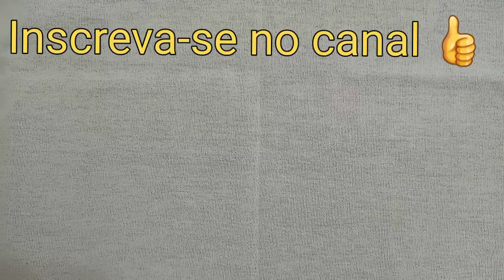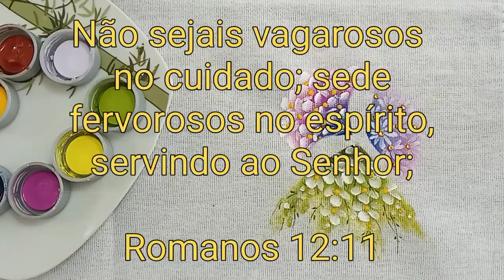Como Pintar Miosótis na Pintura em Tecido - Bruno silva - Aula 282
PINTURA EM TECIDO com BRUNO SILVA e na AULA 282 aprenda a COMO PINTAR MIOSÓTIS para finalizar sua pintura em PANO DE PRATO ou PANO DE COPA.

🎨 GUIA DE CORES E PINCÉIS:

🖌 PINCÉIS: 8, 6 e 0.

🖌 MIOSÓTIS 1: Magenta 549, Azul Marinho 544, Branco 519 e Amarelo Ouro 505.

🖌 MIOSÓTIS 2: Amarelo Limão 504, Amarelo Ouro 505, Verde Pistache 570, Verde Pântano 860, Verde Pinheiro 546 e Branco 519.

🖌 MIOSÓTIS 3: Lilás 528, Lilás Bebê 809, Branco 519, Cerâmica 506, Azul Marinho 544 e Magenta 549.

Não sejais vagarosos no cuidado; sede fervorosos no espírito, servindo ao Senhor;

Romanos 12:11